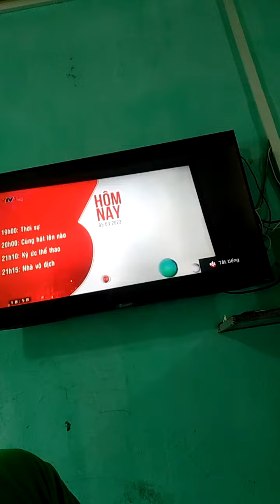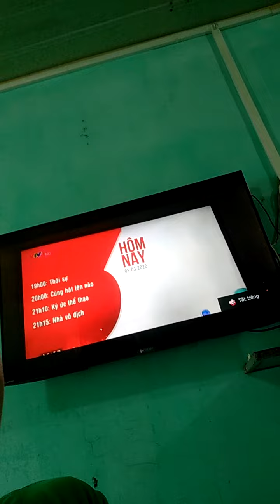VTV3 - GTCT Trong ngày (18h55, 05/03/2022) (ghép nhạc VTV1 Ident 2020: (Mẫu GTCT ngày mai) | NETVN